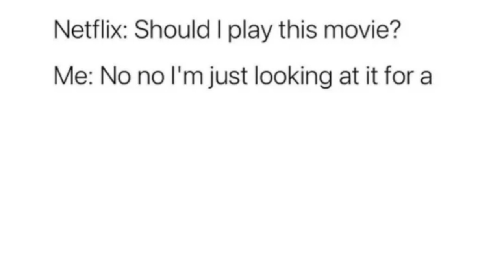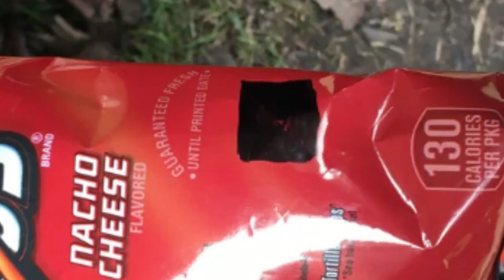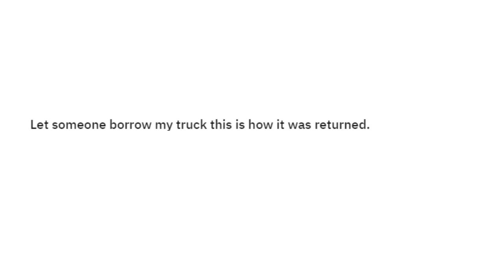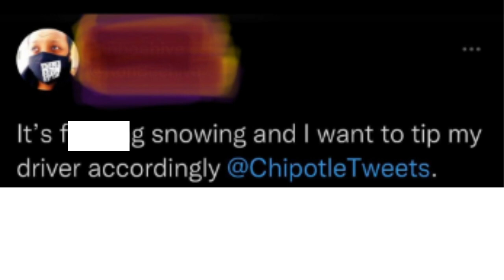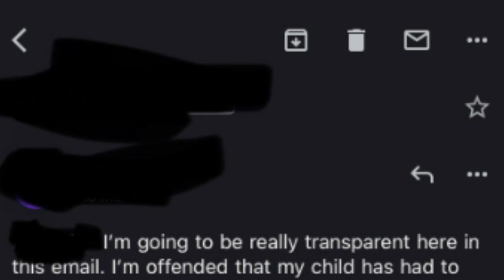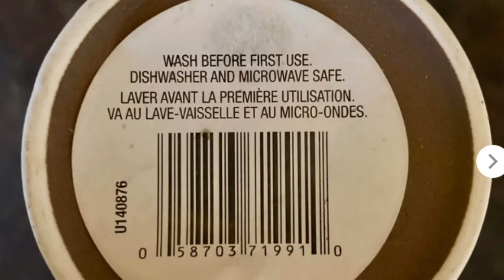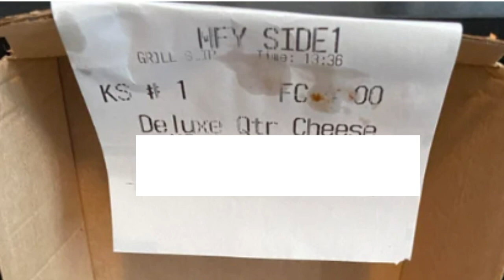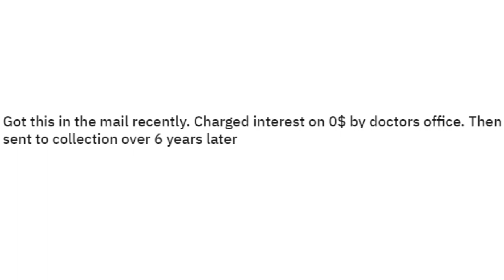THIS VIDEO IS MILDLY INFURIATING 2